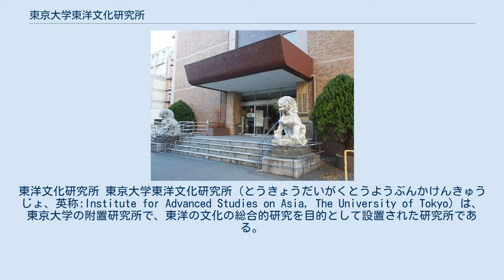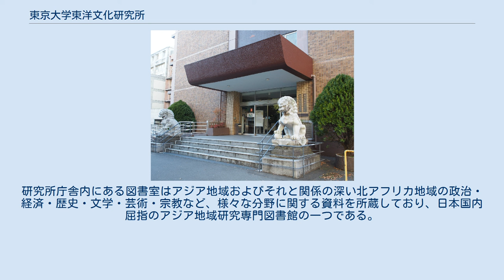東京大学東洋文化研究所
東洋文化研究所 東京大学東洋文化研究所（とうきょうだいがくとうようぶんかけんきゅうじょ、英称:Institute for Advanced Studies on Asia, The University of Tokyo）は、東京大学の附置研究所で、東洋の文化の総合的研究を目的として設置された研究所である。
主に人文・社会科学の研究者が所属し、アジア地域の文学、歴史、社会、政治、経済などの研究・教育を行っている。
 略称は東文研、IOC（IOC は2009年までの英称 The Institute of Oriental Culture, The University of Tokyo の略である）。
 昭和初期の国策による東洋研究推進の流れに乗り、1941年、当時の東京帝国大学に設置される。
附属図書館内に研究室と事務室を置き、研究部門の組織は研究分野別に分かれていた。
当初は哲学・文学・史学部門、法律・政治部門、経済・商業部門の3部門であったが、1948年に廃止された東方文化学院を吸収し1949年には部門の細分化が行われる。
哲学・宗教部門、文学・言語部門、歴史部門、美術史・考古学部門、法律・政治部門、経済・商業部門の6部門となるとともに、大塚にあった旧東方文化学院建物に研究部門の一部が移転した。
 1951年の部門改正では地域別の部門構成が導入され、汎アジア経済部門、汎アジア人文地理学部門、汎アジア文化人類学部門、東アジア政治・法律部門、東アジア歴史部門、東アジア美術史・考古学部門、東アジア哲学・宗教部門、東アジア文学部門の8部門に再編。
以後、東アジア以外の地域の研究者の増加とともに南アジア、東北アジア、西アジア、東南アジアなどの研究を扱う部門が増設され、1978年までに13部門に拡充された。
また、1967年には本郷キャンパス構内（旧：懐徳館跡地）に地上8階地下1階の合同庁舎が完成したため、大塚の施設を廃止し、総合研究資料館（現：総合研究博物館）と同居する形で統合移転した。
 1980年代に入るとアジア地域が世界情勢に占める重要性が増し、アジア地域研究に対する社会的な要請が大きくなったことから研究所の充実と拡大を目指して大規模な組織の再編成が行われ、1981年に13部門を地域別に再編して汎アジア部門、東アジア部門、南アジア部門、西アジア部門の4部門体制とした。
また、この時期には組織の拡張と図書室の蔵書漸増に伴い施設の狭隘が問題となり、1983年に総合研究資料館と施設を交換分合、旧合同庁舎全館を研究所とした。
 1999年には附属東洋学文献センター（1966年設置）を廃止、代わって東洋学研究情報センターを新設し、東洋学文献センターで実施されていた資料のドキュメンテーション研究を引き継ぐとともに、造形資料の研究やアジア研究資料のデータベース化などを行い、アジア全域にわたる文献・造形資料、および社会情報の蓄積と発信事業を進めている。
日本のアジア地域研究の研究・情報センターを目指している。
 本郷キャンパスの建物の門前には旧東方文化学院（現：拓殖大学国際教育会館）前に置かれていた獅子像が移設されている。
研究所庁舎内にある図書室はアジア地域およびそれと関係の深い北アフリカ地域の政治・経済・歴史・文学・芸術・宗教など、様々な分野に関する資料を所蔵しており、日本国内屈指のアジア地域研究専門図書館の一つである。